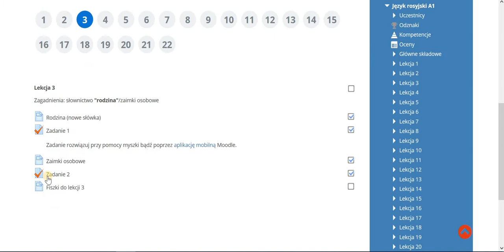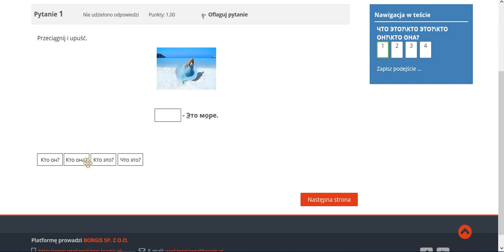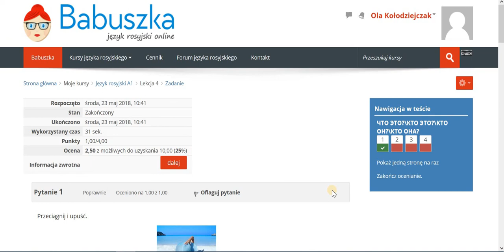Jak wygląda kurs? (cz. 2)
W filmie zaprezentowana została strona kursu "Język rosyjski (A1)", który jest dostępny na platformie do nauki języka rosyjskiego Babuszka (babuszka.pl).